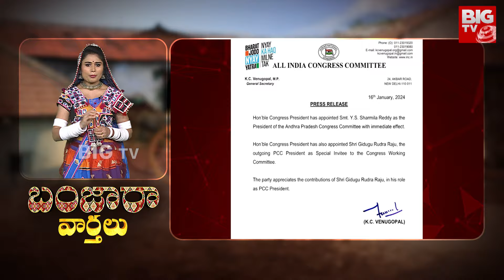BIG TV Banjara Varthalu : CM Jagan Vs Sharmila బాణం రివర్స్..షర్మిల Vs సీఎం జగన్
BIG TV Banjara Varthalu | CM Jagan Vs Sharmila : బాణం రివర్స్..షర్మిల Vs సీఎం జగన్ | AP Elections | @BIGTVLive